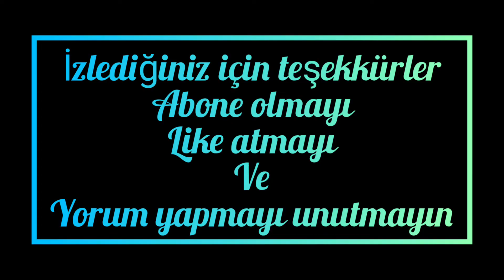Funda Eryiğit / Değişim / Klip